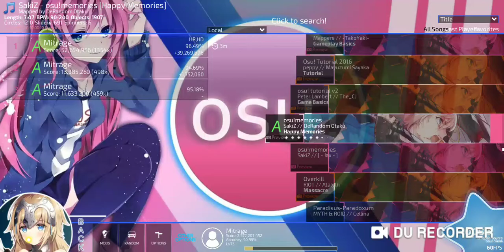Opsu! SakiZ-osu!memories(Happy Memories)​96.49 Acc A Rank with HDHR 1354xCombo